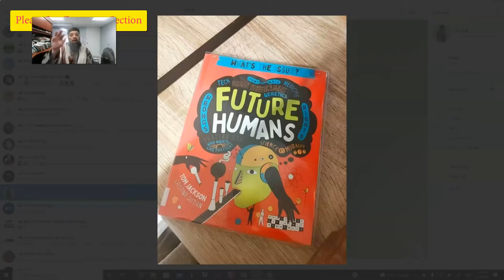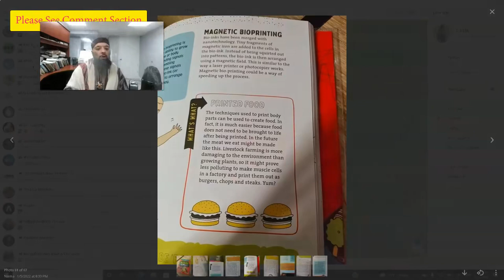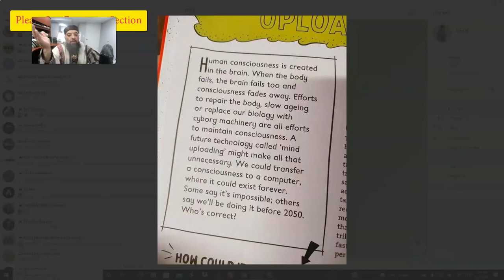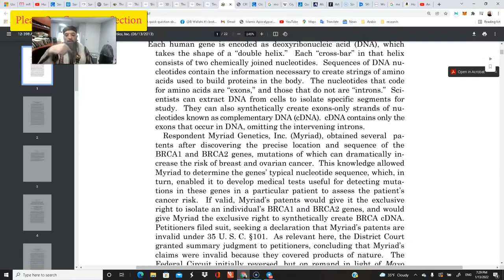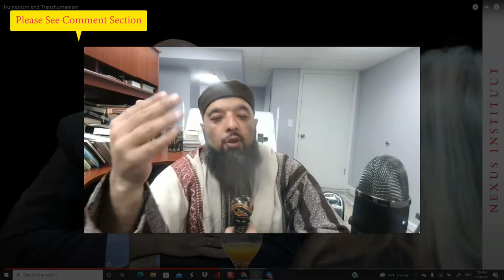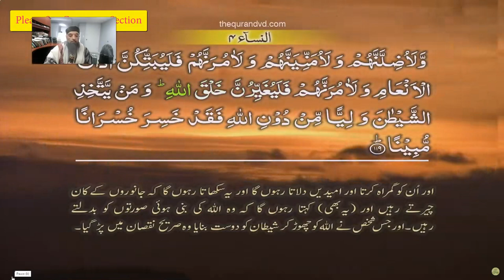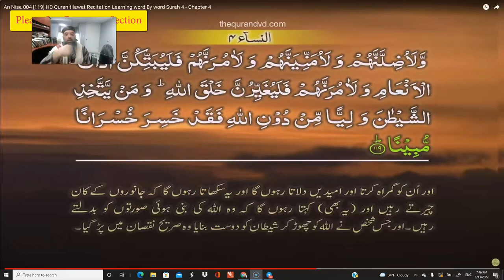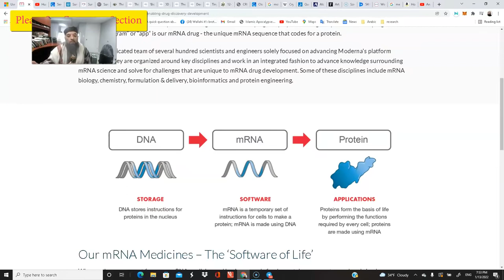Shiekh Omar Baloch - The Future of Humans Must See